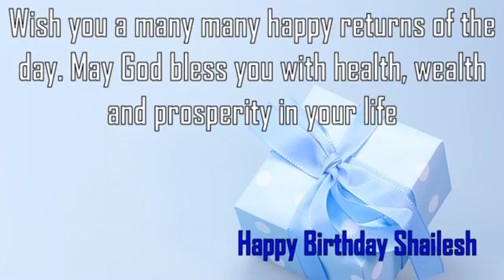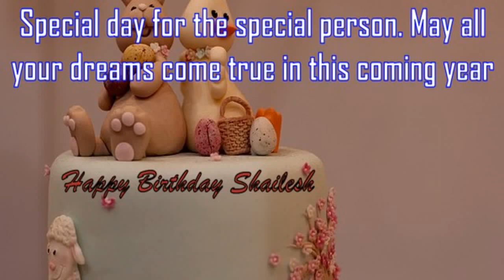Happy Birthday Shailesh Image Wishes✔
Happy Birthday Shailesh Images. Send Personalized happy birthday wishes to Shailesh in 1 min by visiting
GreetName has thousands of image templates to choose from based on gender, age, and relationship. Pick the best image template. Enter Your Name and click 'Generate Personalized Image' button. You can share Shailesh picture birthday wishes to any social network such as Facebook status, Whatsapp status, Instagram, Twitter, Google+, etc